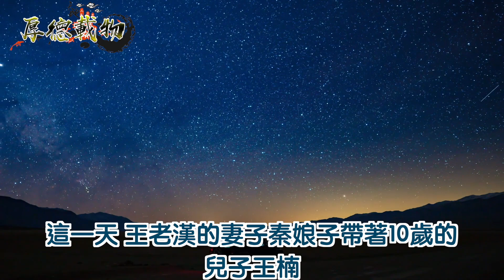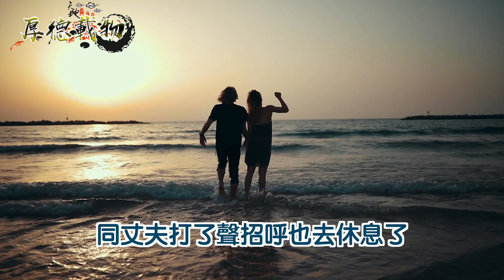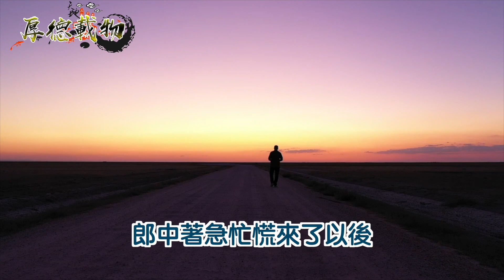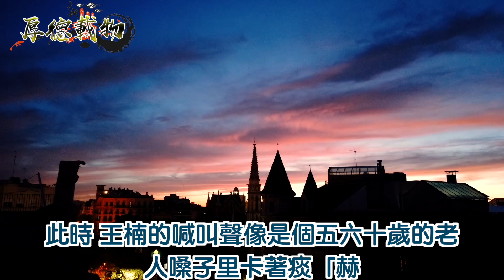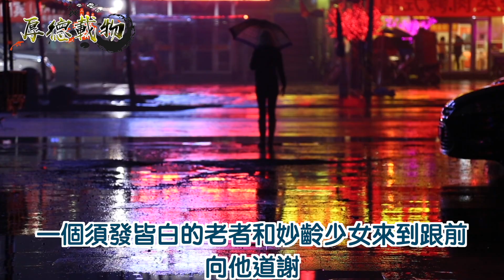男子進山後，竟見到城隍廟內百傀在吃宴席！他機智的裝聾作啞，最後成功逃下山！ ｜厚德載物